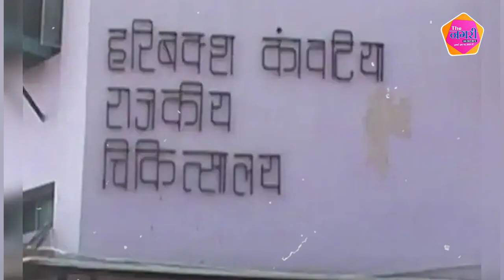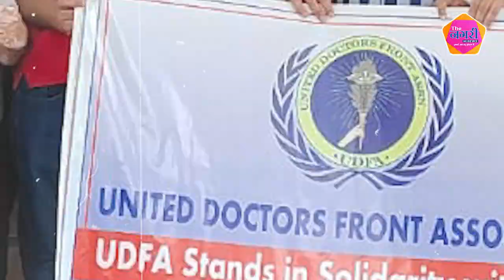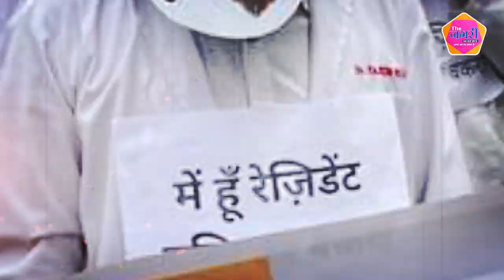जिन्हे भगवान समझे,वही लापरवाही कर बैठे...Resident doctor के निलंबित करने का मामला तुल पकड़ता हुआ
About this video :

About this video :
निर्मला सीतारमण के पति ने क्यों कहा -'देश में दोबारा चुनाव नहीं होंगे' nirmala sitaraman husband